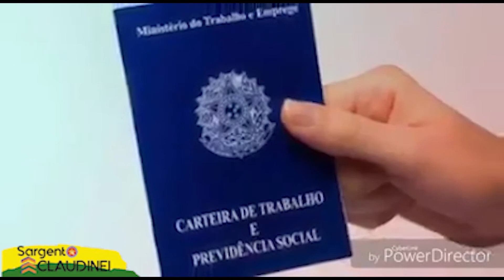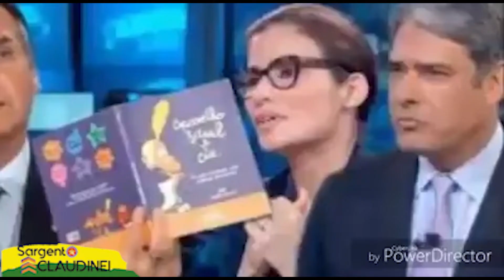Efeito BOLSONARO!! 45 dias💚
Muda Brasil, muda de verdade!